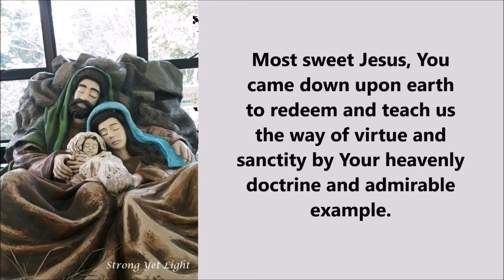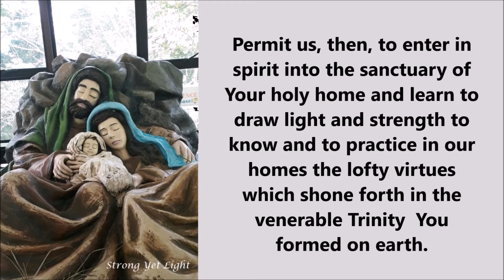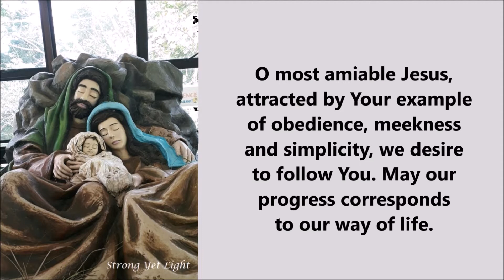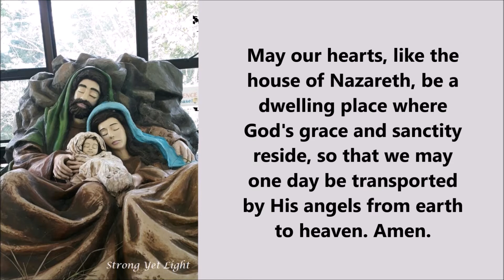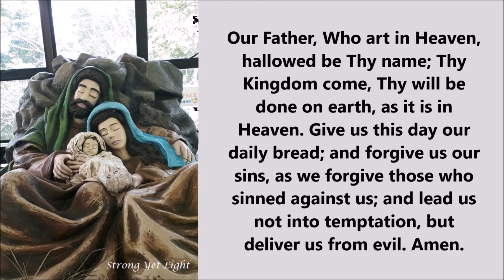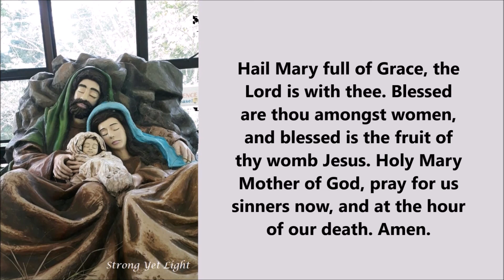DAY 8 | Novena to the Holy Family of Jesus, Mary and Joseph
May this novena guide (pray-along) help you in seeking the Holy Family's blessings for you and your family.